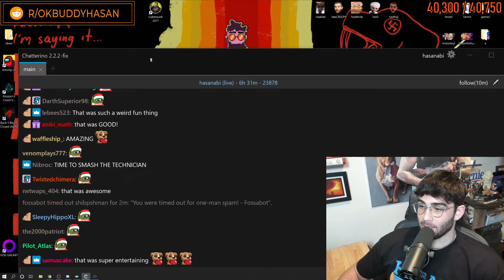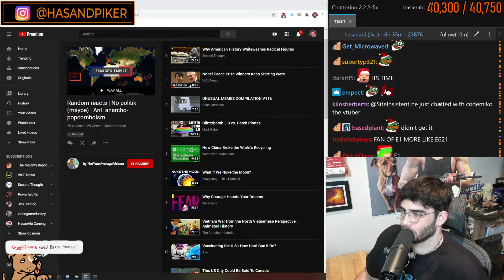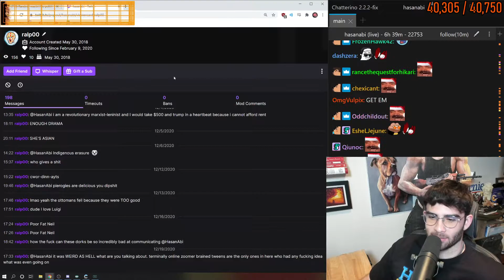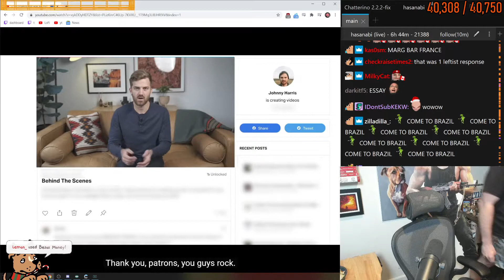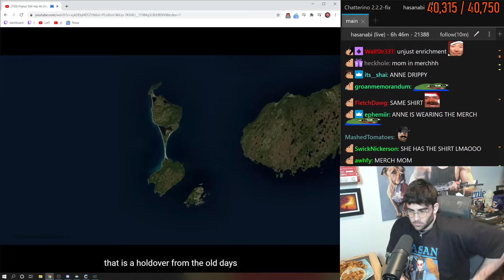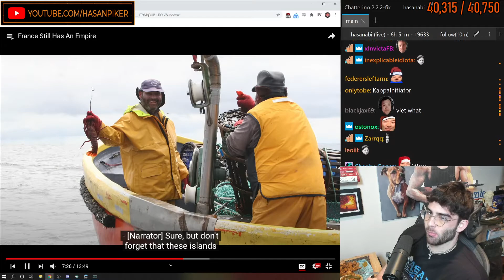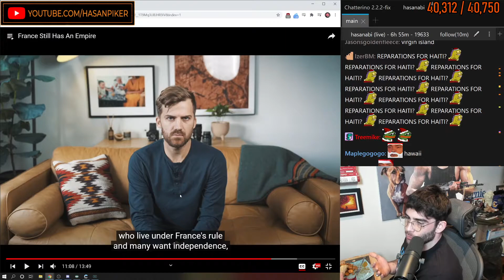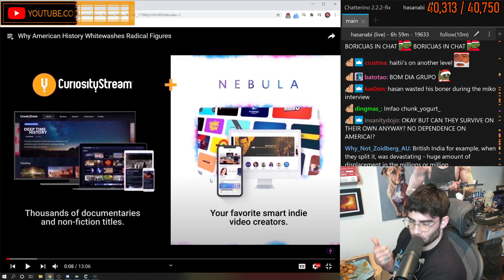HASANABI - FUNDAY IS UPON US! SPELLBREAK AT 12 CODEMIKO INTERVIEW AT 3 POG - 12-19-2020 - HOUR 7